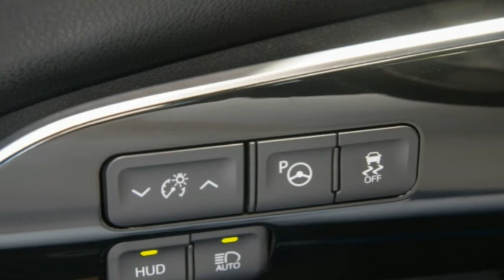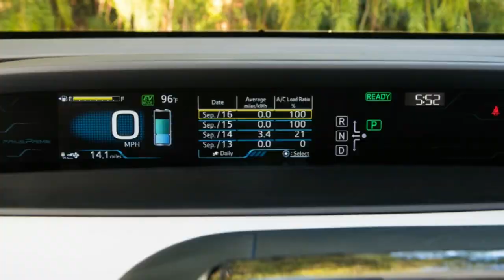The New 2017 Toyota Prius Prime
017 Toyota Prius Prime Quick Spin | Homeliness and half-measures

I'm not in love with the Toyota Prius Prime. But for at least part of my time with it I loved driving it.

The Prius Prime offers about 25 miles of all-electric driving if you pop it into EV mode and leave it there. Those are by far the best 25 miles you'll drive in the Prime all day (unless of course you're able to charge it up before going out again). Those 25 miles are quiet and smooth. In those 25 miles good things happen when you press the accelerator. The task of modulating the pedal with the selector in "B" mode is satisfying. Even in Eco mode the electric get-up when accelerating from a stop is the sort of feel that a classical soundtrack in allegro accompanies nicely.

When I ran out of juice though I was ready to be done. The buzzing of the engine is a stark contrast to the serenity of electric driving. It isn't slower but the Prius Prime definitely feels slower as its struggling to gain speed becomes audible.

When you're not in the zone so to speak of electric driving the car's other faults come into sharper focus. I began to notice all the plastic surrounding me -- most annoyingly that thin-feeling piece covering the bottom of the steering wheel. I personally am not one of the many who are turned off by the large portrait-oriented touchscreen in the middle of the dash but the overall design feels a little haphazard. The non-traditional use of positive and negative space in the front of the cabin somehow feels brilliant in the BMW i3 but awkward here in the Prius Prime. I won't even start in on the Prime's exterior.

There are definitely things I like about the Prius Prime and I've considered switching to a plug-in hybrid for my next vehicle. Using the Prime in Hybrid mode though has me thinking I'd be happier to go fully electric. Either way there is a sizable list of cars with and without gasoline engines that I'd rather live with than this one.

Licensi :
2017 Toyota Prius Prime Advanced info screenImage Credit: Toyota